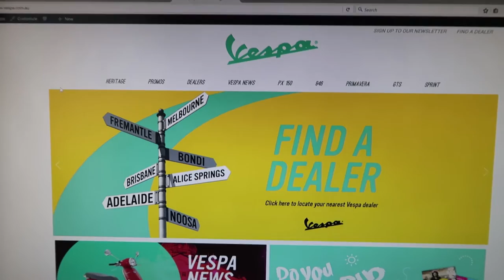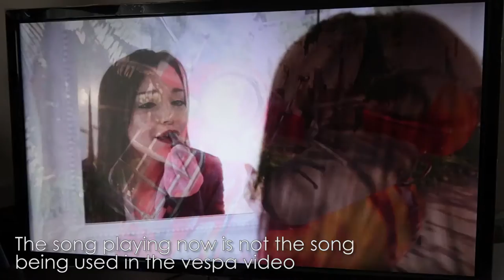Golden Retriever Review...and Wilier GTR Review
Vlog #25 | 19th July 2016

Today I reviewed my bike (Wilier GTR) and my dog! I also show off some of the projects i've been working on!